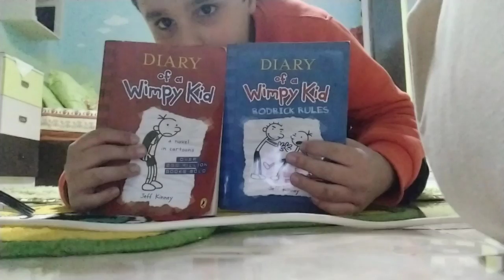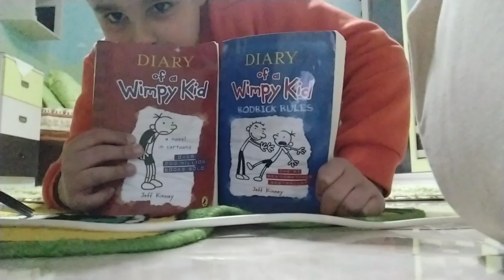Let's Play Football! Yah! Cartoon Crackers and Fun Games Mohammed Amr Sports Channel ⚽🥅🎖️🏅 🏆🥇🥈🥉